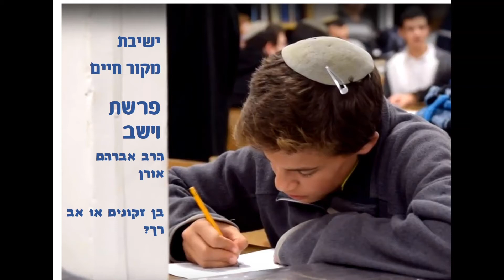הרב אברהם אורן - בן זקונים או אב רך \ לפרשת וישב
שיעור של הרב אורן לפרשת וישב על דמותו של יוסף.
תהנו.